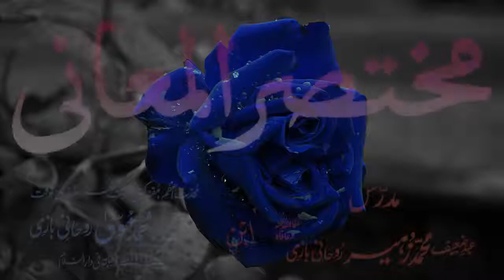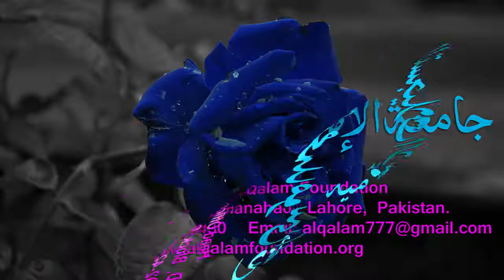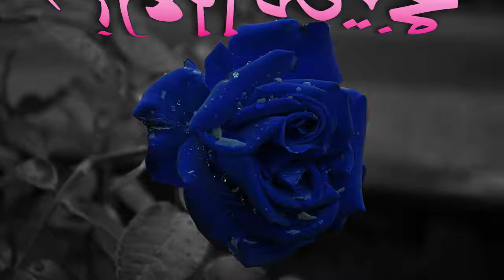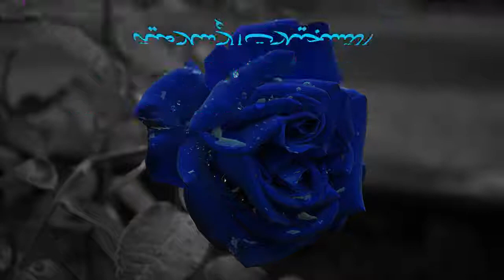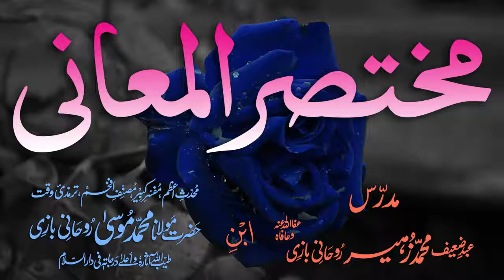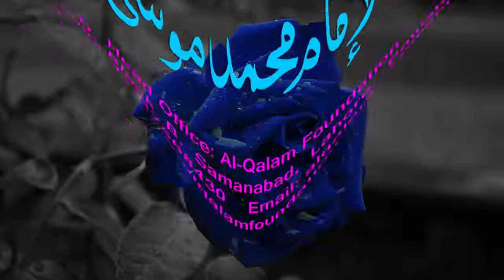Mukhtasar-ul-Ma'aani Dars - 115 - Page - 326 - Maulana Muhammad Zuhair Albazi - 05/05/2005